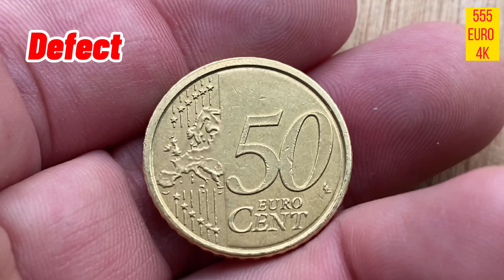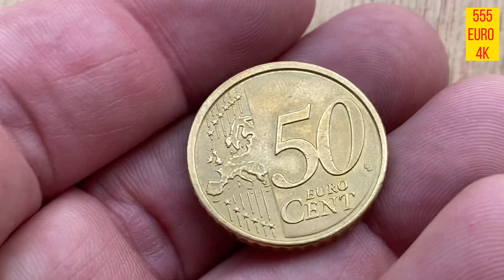50 euro cent 2013 Italy defect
50 euro cent 2013 Italy
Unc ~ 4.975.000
Bu ~ 22.000
Proof ~ 2800